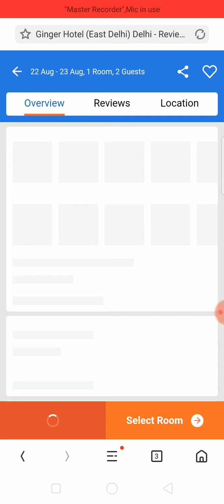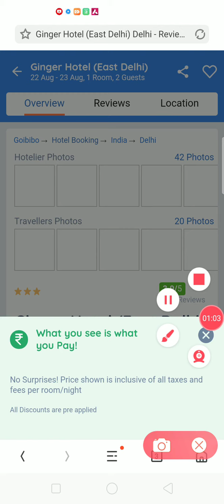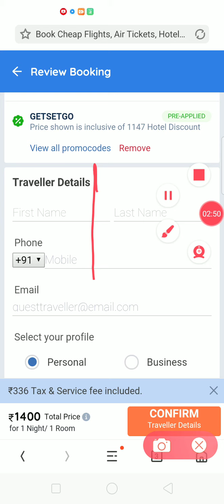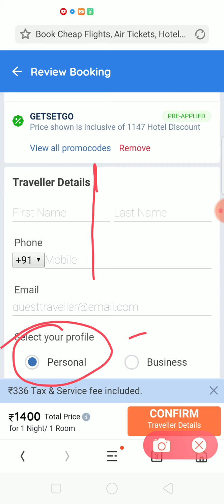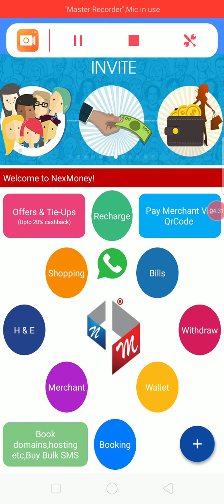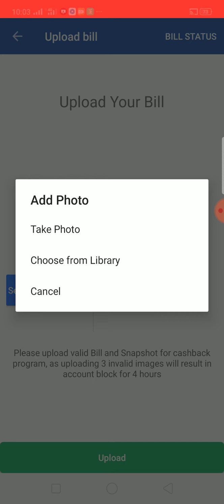NexMoney Se Hotel Booking करने पर पाइये 4% का कैशबैक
#100%legal
Ye Details Daalni he 👇👇

1) Company Name :-  NexGen Inventive Information Technology Pvt. Ltd

2) Company GST No. :-  27AAECN5789L1ZO

5) Company Address:- Kasba Peth, Pune, Maharashtra

.Join Nexmoney Tiger Team All India support

*ऐसा अवसर नेटवर्क मार्केटिंग में आज तक नही आया Long - Term और Full Legal Bussiness Opportunity NEXMONEY* *अगर आपको 1 साल में कम से कम 2  करोड़ कामना हैं तो Nexmoney Ka fully Plan Dekhe

*एक कंपनी के बारे में जानकारी दे रहा हूं जिसे आज के डिजिटल युग में करना बेहद आसान है।*

*कंपनी का नाम NexMoney हैं और यह पुणे, महाराष्ट्र से हैं।*

*असल में NexMoney एक एप्लिकेशन हैं, बिल्कुल PayTm जैसा, कंपनी 2013 से ट्रेडिशनल मार्केट में हैं पर दोस्तों जून 2017 से MLM में भी हैं।*

*government गाइडलाइन 2016 में रजिस्टर 387 कंपनीज में से NexMoney भी नंबर 263 पर रिजिस्टर हैं। आप ये लिंक पर देख सकते हैं👇*

👉User ID:- NexMoneyguru05

*👇FOLLOW NEXMONEY DIGITAL INDIA  Facebook Page👇*

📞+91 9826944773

1) Company Name :-  NexGen Inventive Information Technology Pvt. Ltd

2) Company GST No. :-  27AAECN5789L1ZO

5) Company Address:- Kasba Peth, Pune, Maharashtra